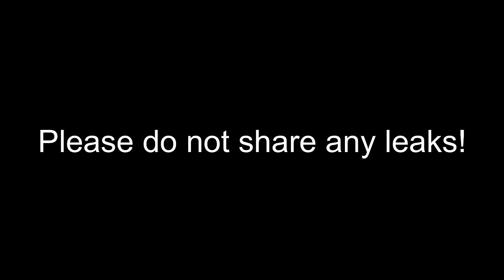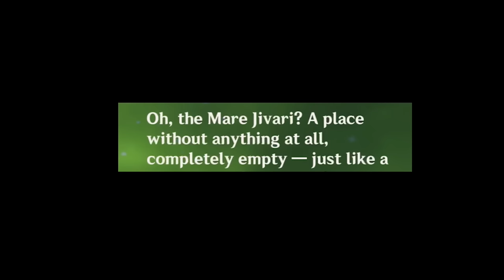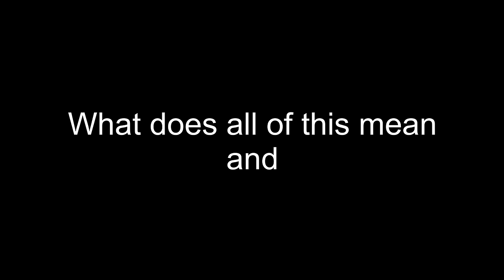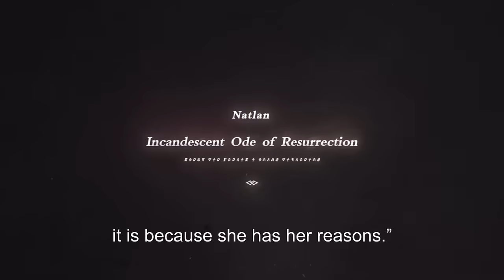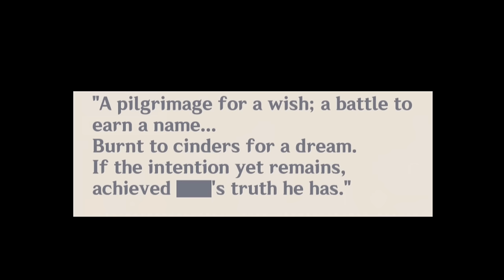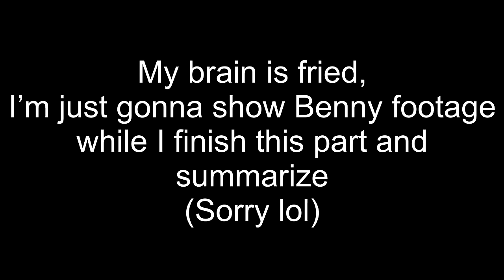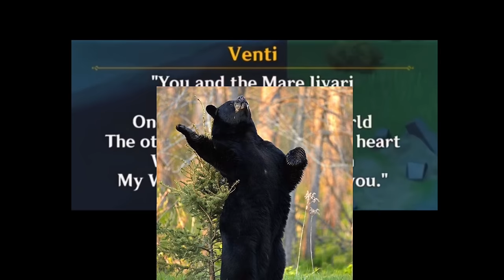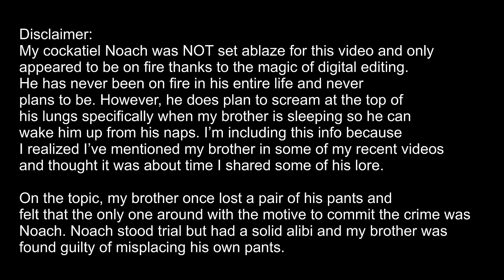Bennett has the Pyro Gnosis (Genshin Impact Theory)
My theory that bennett has the pyro gnosis, is the lavawalker, and phoenix! Please don’t take it too seriously, this is kinda born from a joke. Unless…